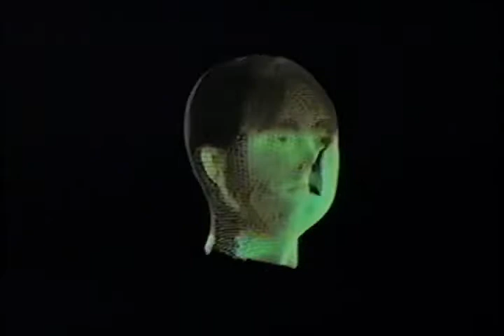NEWTECH Hummen Kube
hummen